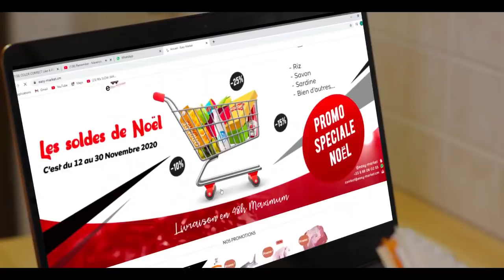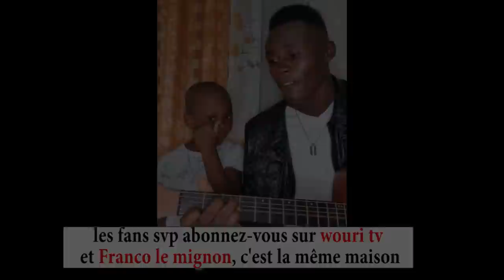Porte feuille et Valise Magique, Les Jeunes c'est quoi le Projet (05 MIN de Rire)